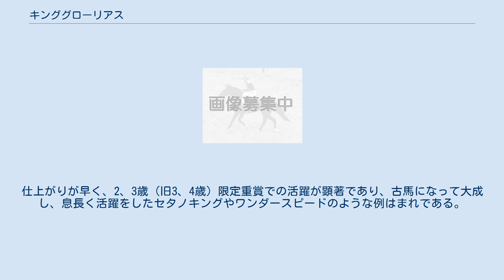キンググローリアス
キンググローリアスは、アメリカ合衆国の競走馬・種牡馬。
サンデーサイレンス、イージーゴアと同期。
近親に、日本で出走したモンテカルロ、アドマイヤセレクトなどがいる。
 母のグロリアスナタリーはニーヴァスを受胎時にカリフォルニアのセールで6700ドルで購入され、その後誕生したキンググローリアスはカリフォルニアイヤリングセールで6500ドルで主取りとなっている。
 2歳5月にデビュー。
未勝利戦を7馬身差、キンダーガーテンステークスを10馬身差、ハリウッドジュヴェナイルチャンピオンシップステークス (GII) を4馬身差で圧勝。
3か月の休養をはさみハリウッドプレブーステークス (GIII) を勝った後、ハリウッドフューチュリティに出走。
圧倒的な1番人気に応え2馬身差で快勝し、GI初制覇を果たす。
後に殿堂入りを果たすホランドーファー調教師にとっても初のG1勝利となった。
2歳時は5戦5勝で終え、エクリプス賞の最優秀2歳牡馬にはイージーゴアが選出されたものの、当時のフリーハンデキャップではイージーゴアと1ポンド差の125ポンドで2位にランクされた。
また、この年のカリフォルニア州産馬の年度代表馬にもなっている。
 3歳クラシックでの主役が期待されたが脚部不安を発症し、クラシックを断念することになる。
復帰戦は4月のピートモンドステークス。
ここを21馬身差という大差で圧勝するが、続くゴールドラッシュハンデキャップでは2着に敗れ初の敗戦を喫する。
しかし、オハイオダービー (GII) を快勝した後、ハスケル招待ハンデキャップで再び圧倒的な1番人気に応える3馬身差の圧勝でGI2勝目を果たした。
サンデーサイレンス、イージーゴアという同期の2強との対決が期待されたが再び脚部不安を発症し、対決が実現することなくそのまま引退した。
 引退後は日本で種牡馬入りし、日本軽種馬協会静内種馬場で繋養される。
1993年に初年度産駒がデビューし、ファーストシーズンリーディングサイアーを獲得した。
しかし、翌年に初年度産駒がデビューしたサンデーサイレンスの記録的な産駒成績の前にかき消されるかのように成績を伸ばすことができず、1998年のマックスキャンドゥ以降、2008年にワンダースピードがアンタレスステークスを制するまで、長らく中央重賞勝ち馬を出せなかった。
2010年の種付けシーズン終了後、高齢のため種牡馬を引退する。
引退後も静内種馬場で功労馬として繋養される。
引退までに後継種牡馬となる産駒は現れなかったが、後にワンダースピードが種牡馬入りしている。
2016年7月2日午前7時、老衰のため死去。
30歳だった。
 代表産駒のナムラコクオー、マックスキャンドゥは芝で実績を残したが、多くの産駒はダートで活躍。
1995年から5年連続を含む計6回、中央ダートのサイアーランキングで10位以内に入っている。
仕上がりが早く、2、3歳（旧3、4歳）限定重賞での活躍が顕著であり、古馬になって大成し、息長く活躍をしたセタノキングやワンダースピードのような例はまれである。
 母の父としての主な産駒 ^ a b c Sire King Glorious Dies in Japan ^ キンググローリアス号が死亡